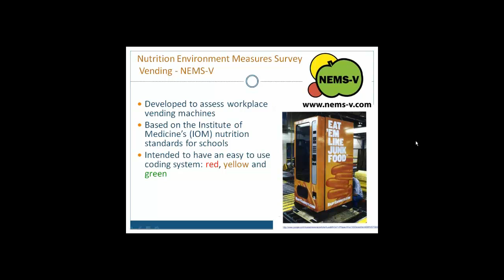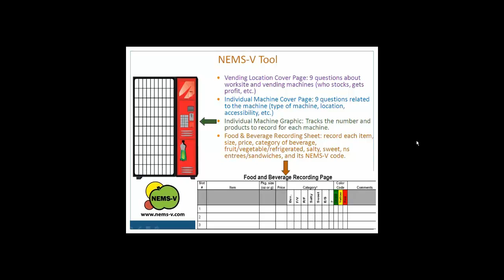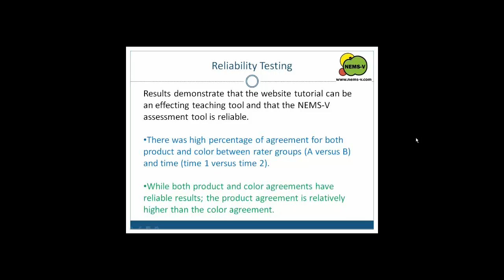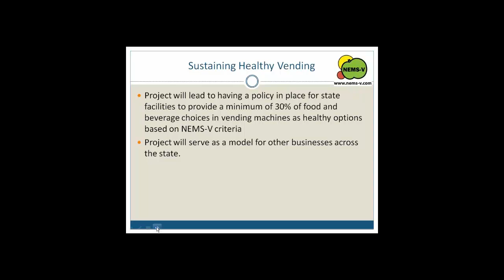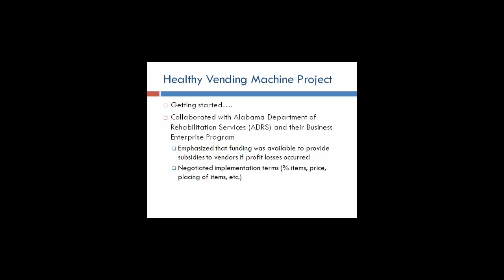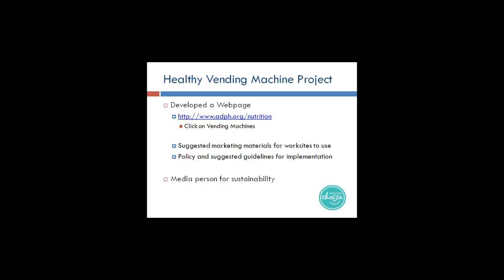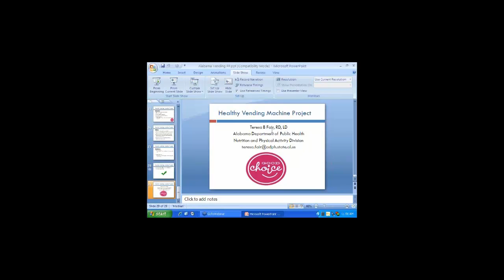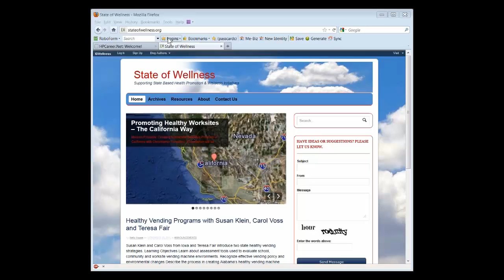State of Wellness: Healthy Vending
Learn about assessment tools used to evaluate school, community and worksite vending machine environments.Recognize effective vending policy and environmental changes.Describe the process in creating Alabama's healthy vending machine policy. Select from implementation strategies presented to assist with successful incorporation of healthy vending choices within their organizations.